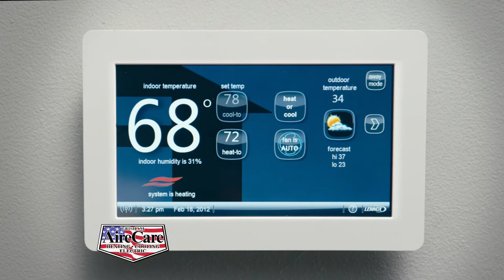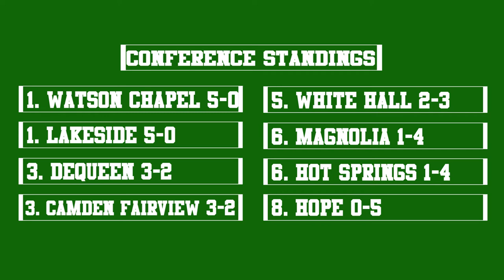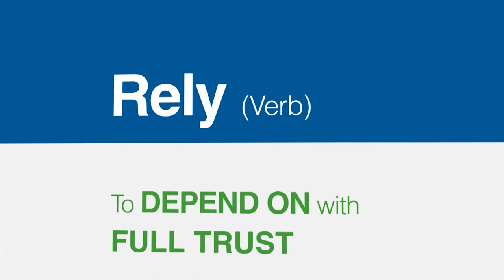Lakeside Football Coach's Show Week 9 | October 27th 2017